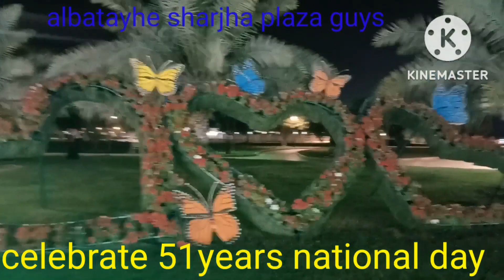premierguys RutchJhul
celebrate 51years national day